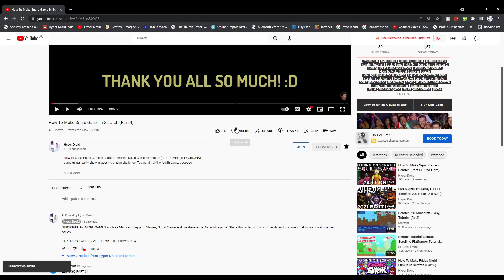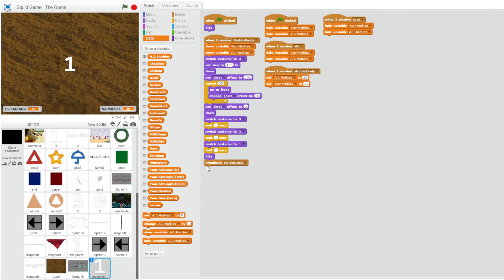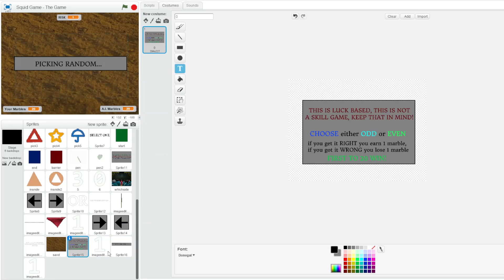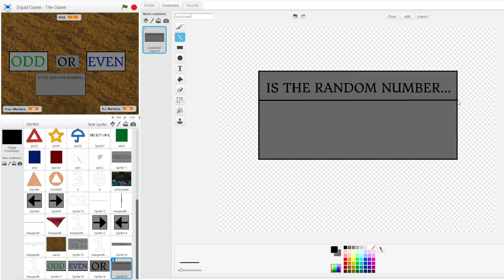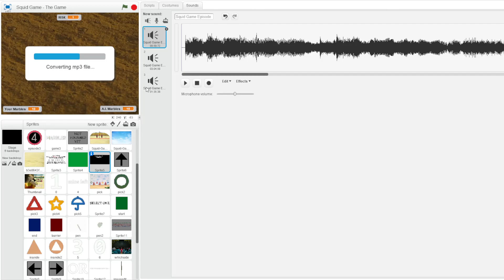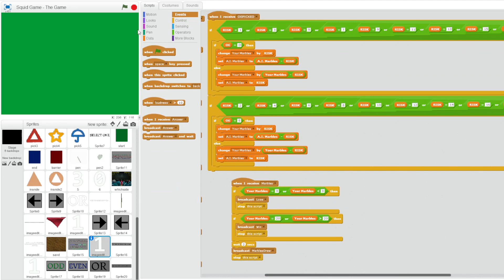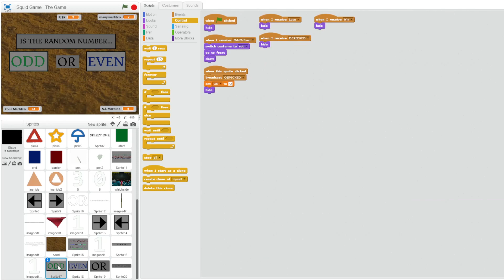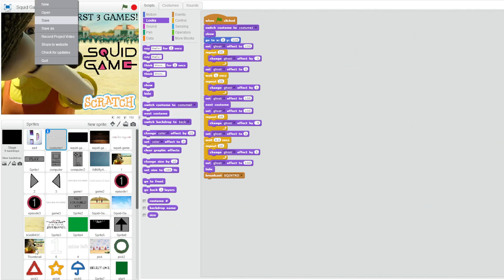How To Make Squid Game in Scratch (Part 4) - Marbles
How To Make Squid Game in Scratch... making Squid Game on Scratch (as a COMPLETELY ORIGINAL game using real tv show images) is a huge challenge! Today, I finish the fourth game: Marbles! The goal is to get 20 Marbles, both sides start with 10 and you have to say how many you're betting, then guess whether the randomised number is an Odd or Even Number to gain/lose your betted marbles! This is PART FOUR!

Much like Friday Night Funkin' on Scratch, FNAF on Scratch, and Among Us on Scratch: You can call this Coding Squid Game on Scratch / a Scratch Tutorial. This is the Hardest Squid Game Challenge Ever. This was absolutely insane and crazy.

♦️ Update 29th of Nov. 2021
- Added Game 4: Marbles
- Added Game 4 Credits

♫ Music ♫
Intro: Name didn't save, I'm sorry! :(
Outro: Disco Climax - An Jone
During:
- Want You Bad, Love (Instrumental Version) - House Of Say
- Release (Instrumental Version) - Sinne
- Windy Day on the Beach - SOOP
- Falling - AGST
- Elevator - Duckmaw

In this video, coder Hyper Droid (or as he's known on Scratch HyperDroid1 or the recreator of Freddy Fazbear's Pizzeria Simulator/FNaF 6, Ultimate Custom Night/UCN, FNaF AR: Special Delivery, FNaF VR: Help Wanted, Among Us, Friday Night Funkin' and more on Scratch or from the FNAF Timeline 2021 videos) codes/creates a game version for the newest trend breaking the internet; Squid Game (오징어게임) on the coding platform Scratch. This is a coding timelapse/montage/clips for coding the Scratch game. This is the fourth video in the series, where Hyper Droid has worked on many things including the Squid Game: Marbles gamemode. This is How To Make Squid Game on Scratch!

This isn't Mr. Beast's $456,000 Squid Game in Real Life, Kermit in Squid Game, a $45,600 Squid Game Challenge, or the Squid Game Dalgona Challenge, this is me actually attempting to create a game based of the hit Netflix series, this is Squid Game, but on Scratch / a Squid Game Video Game / Squid Game Scratch.

0:00 - Intro
0:19 - Setting Up
1:10 - Instructions
2:17 - How To Make Marbles on Scratch
9:35 - Game 4 Ending (Attempts/Highscore/Winstreak)
10:35 - Gameplay Testing
11:18 - What's Going Wrong? (I was dumb)
15:50 - More Gameplay Testing
17:10 - Squid Game Coding Outro